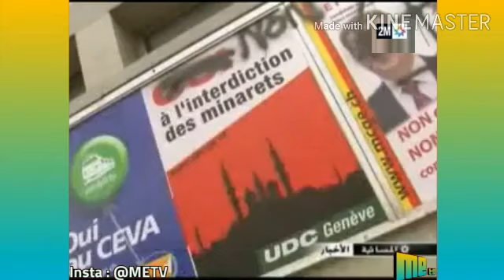ردود الفعل الدولية تجاه منع الماذن في سويسرا